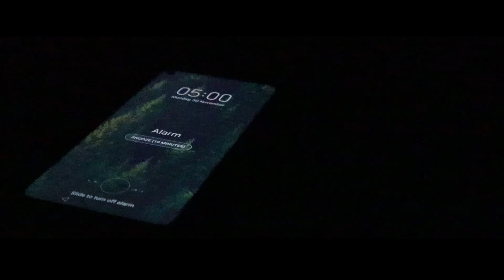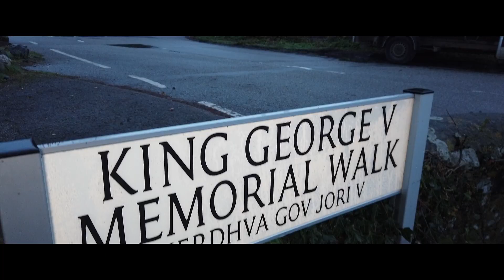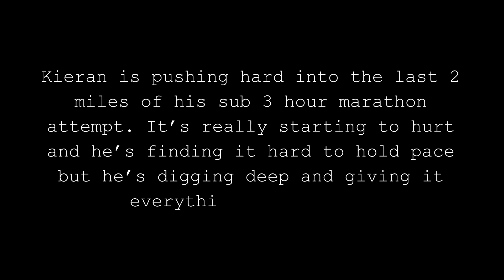CHASING A SUB 3 HOUR MARATHON | Running Inspiration | Run4Adventure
Running a sub 3 hour marathon is definitely a super tough challenge and can take many years attempts and many years to achieve. I'm speaking from experience because it took me 8 YEARS from running my first ever marathon to achieve this goal.

In those 8 years I made several attempts to run under 3 hours and came very close in a couple of marathon attempts running a 3:02 and a 3:01 before I broke that magical sub 3 hour barrier. I still remember the incredible feeling of crossing the Manchester marathon finish line in a time of 2 hours and 53 minutes, like it was yesterday...

If you watched our Virtual London Marathon video where Thomas went sub 3 for the first time, unfortunately it wasn't the same outcome for Kieran who was also running on that day. But he learnt a lot from that day and he's back to give it another go. Check out the video to see if Kieran digs deep and dips under that 3 hour barrier...

Also don't forget to get entered into our GIVEAWAY EXTRAVAGANZA to have the chance of walking away with some fantastic running goodies.

2. In the comments of BUCKET LIST RACES | Ep 3 | video answer this question - what prize would you like to win and why?

3. Follow Run4Adventure on Instagram

4. Tag your running buddies in our Instagram post for the BUCKET LIST RACES | Ep 3 | video

5. Keep your fingers crossed tightly and hope for the best!

Best of luck everyone with the giveaway and thanks for all the amazing support over the years, it's really appreciated! The winners will be drawn on Christmas Eve (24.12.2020) and the competition is open worldwide.

Main Prize Bundle #1:

Saysky Pace Anorak
BTR Hi Viz Gilet
Salomon Cap + Chilly Bottle
Lucho Dillitos energy blocks
Hoka One One T-shirt
Super Sparrow Insulated Bottle
Stance Socks
Sticker Pack

Main Prize Bundle #2:

Harrier Running Vest
Harrier Running Cap
DOXA Run clothing
Stance Socks
Sticker Pack

Runners Up Prize Bundle:

Salomon T-shirt
Born to Run Paperback
Sticker Pack

MUSIC

Rainy Days by Joakim Karud
Something New by Joakim Karud

INTRO VIDEO